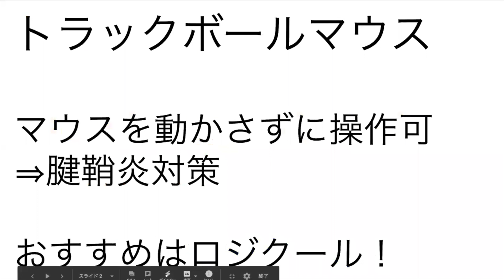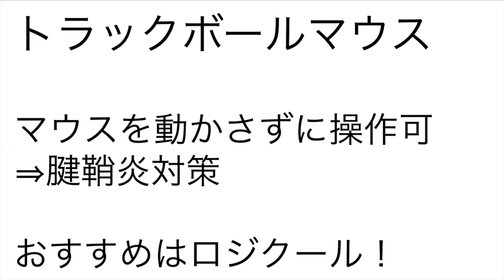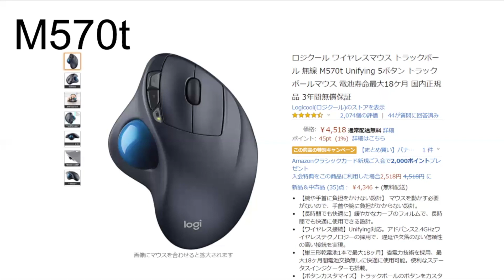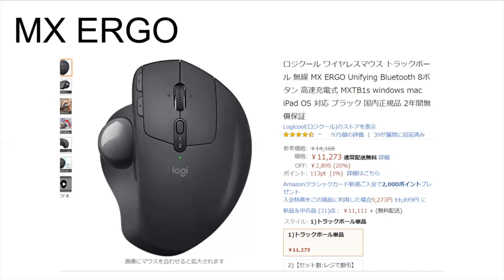エルゴノミクスマウス！！ M570t vs MX ERGO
エルゴノミクスマウスの効果について話してみました！雑談も踏まえながらの会話をぜひ！